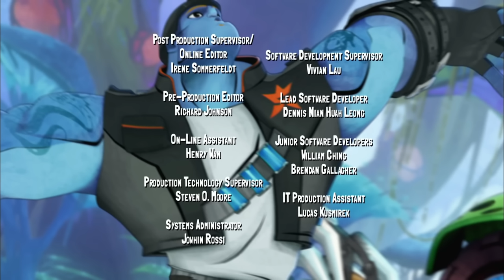स्लगटर्रा [एपिसोड संकलन] एपिसोड 3 और 4